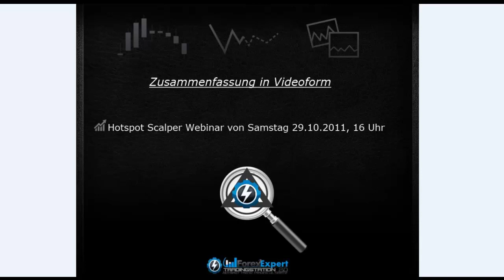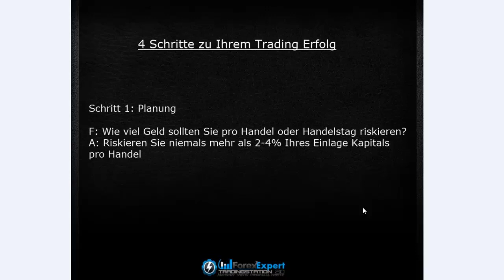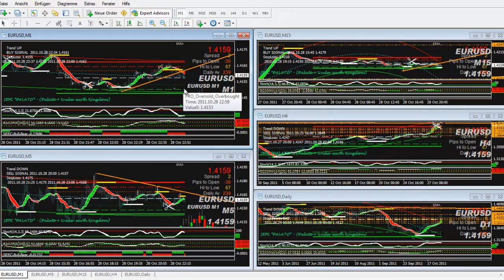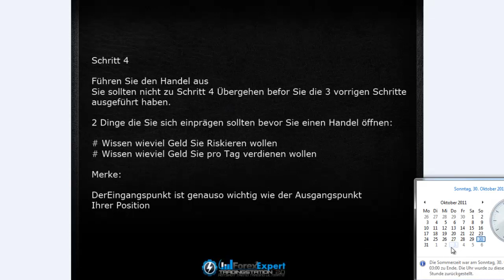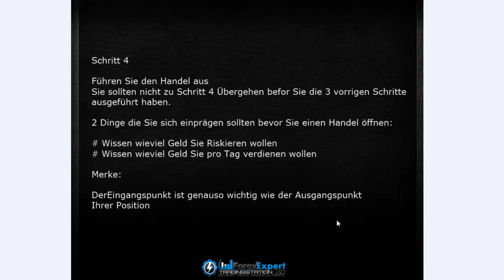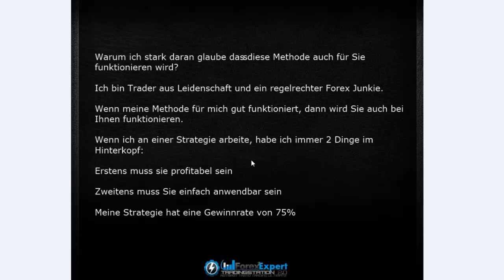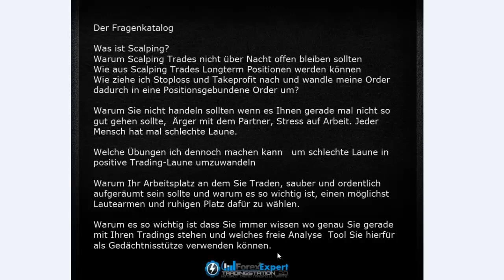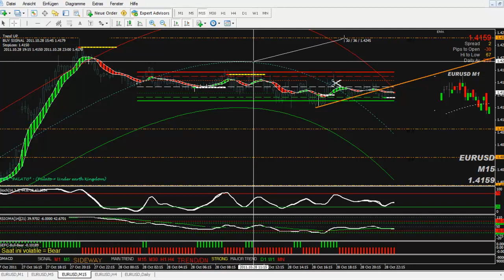Hotspot Scalper Webinar - Zusammenfassung Teil 1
forex trading Market Channel Stock "Channel (broadcasting)" Youtube "forex trading" "metatrader 4" stocks market analysis news economy finance technical investment futures options business day markets currency gold euro financial dow dollar system "stock market" education charts nasdaq profit bank index government personal pick daily international nyse strategy software commodities learn update News "Stock Market" "Forex Trading" "Foreign Exchange Market" Bloomberg